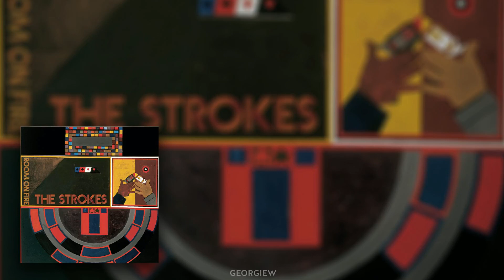The Way It Is - The Strokes | Guitar Backing Track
I wish it weren't true, but it's the way it is. 🤡